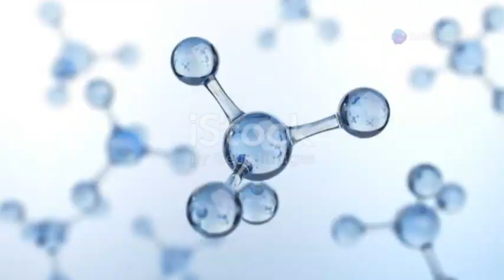What is Water? |Water Chemistry 🧪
Dive into the fascinating world of water in our latest episode of WaterWise! 🌊 Today, we unravel the fundamental question: What is water? Join us as we journey through its rich history, uncover its unique molecular structure, and explore the diverse types of water found in nature and various industries. Whether you're curious about freshwater, saltwater, or the role of water in our ecosystem, we've got you covered! Don’t miss this chance to deepen your understanding of one of Earth’s most vital resources. 💧

OUTLINE:

00:00:00 The Elixir of Life
00:01:06 Water's Ancient Past
00:02:06 A Tiny Molecule with Giant Significance
00:03:10 From Glaciers to Groundwater